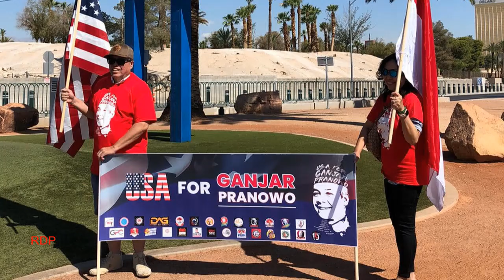Keluarga Kecil Di Las Vegas Deklarasi Ganjar Pranowo